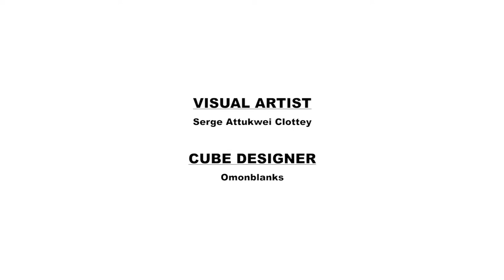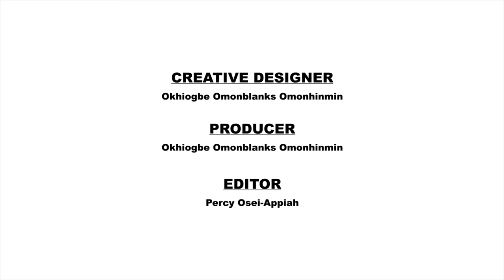Wanlov The Kubolor: "Heaven Day Burn" The Artist Concert- The Cube SE1 EP4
The Artist Concert is a social experiential experiment by Okhiogbe Omonblanks Omonhinmin that fuses art, design, music and human interaction.

The concerts operate as non-conventional experiential spaces where artists are made to reveal emotions they might normally hide during performances. For our first series we designed a cube space which, because of space and distance, demands that the musicians be highly intimate. This intimacy is felt through the performance and connects the artists to the audience. This in turn affects the way the audience listens to the music, which we have found creates a hybrid atmosphere that invites both the performer and audience into a new experience.

With music we give full creative freedom to the musician, to be selfish in creating a performance that is based on how they feel, what they like and experiments they have always wanted to try. They go into the performance knowing that the audience will accept whatever they give, the power is returned to the musician, this gives back agency to the musician that you can almost immediately see how they switch from working to serve the audience into enjoying the performance for themselves.

With art we allow the contemporary visual artist integrate into the design and music, they become silently the piece linking the three forms into a full experience.

“With The Artist Concert Series I am trying to break the traditional ideas of what a performance should be like, support the merging of forms, help creatives open up to new ideas, hybrid experiences and open the audience to alternate experiences” Okhiogbe Omonblanks Omonhinmin, The Art Concept Founder & Creative Director.

The Artist Concert gave me the resources, time, & space to dig deep into my unreleased experiments & teach it to conversant musicians who would later help me share it with an audience of seekers. The Artist Concert gave me the conditions I forgot I needed to share works that may never have seen the light of day. Professional and well themed out.--Wanlov The Kubolor.

CREDITS:
Artist, Designer & Creative Director: Okhiogbe Omonblanks Omonhinmin
Producer: Okhiogbe Omonblanks Omonhinmin
Editor: Percy Osie-Appiah
Audio Engineer: Panji Annof
Videographers: Percy Osie-Appiah
Production Assistant: Oliseh Villy Odili, Maame Efua, Femi Peters
Photo by Kobe Subramaniam